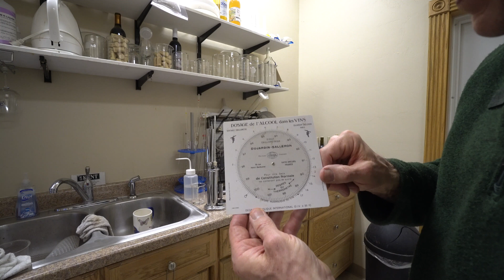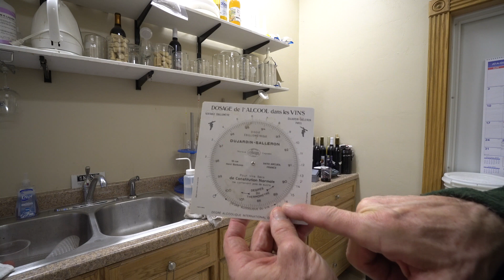How We Measure Alcohol at the Winery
Jay talks about about the different methods of measuring alcohol, post fermentation and the pluses and minuses of each.